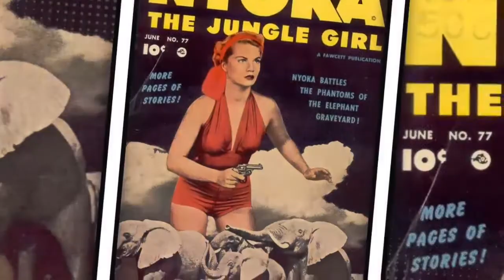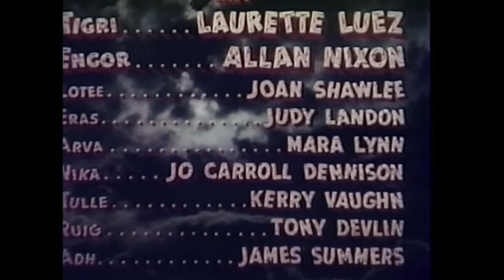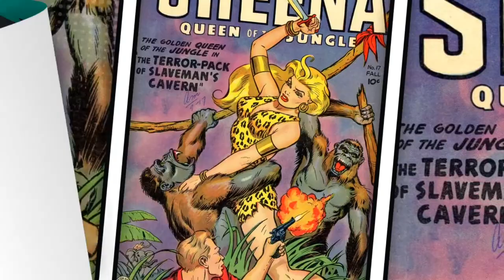Prehistoric Women (1950) in Cinecolor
"Prehistoric Women" is a captivating adventure film released in 1950, directed by Gregg C. Tallas. Set in a time long before civilization, this imaginative tale takes audiences on a thrilling journey to a lost world inhabited by fierce and independent tribes of prehistoric women.

The story follows a group of British explorers who stumble upon a hidden valley isolated from the rest of the world. In this primitive land, they encounter a society of powerful and resourceful women, led by the fearless and charismatic Queen Kari (Laurette Luez). The women live in harmony with nature and have developed their own unique culture and customs.

As the explorers become entwined in the lives of these prehistoric women, they must navigate through a world filled with danger, tribal conflicts, and rivalries. The film delves into themes of gender dynamics, societal structure, and the struggle for power in an ancient matriarchal society.

While the explorers initially find themselves captive to the prehistoric women, they soon realize that they must earn their freedom and trust. As they learn about the women's ways and traditions, unexpected alliances form, and relationships blossom. Romance intertwines with adventure, creating a sense of wonder and excitement.

"Prehistoric Women" showcases breathtaking landscapes and mesmerizing sets that transport viewers to a time when dinosaurs roamed the Earth. With its impressive visual effects, the film captures the imagination, immersing audiences in a world filled with primeval creatures and ancient rituals.

The film explores the clash between modernity and tradition, as the explorers bring their own knowledge and ideologies into a society that relies on primal instincts and ancient rituals. This clash creates a captivating dynamic, as characters grapple with their own beliefs and values in the face of an unfamiliar and intriguing culture.

"Prehistoric Women" offers a unique blend of adventure, romance, and exploration, inviting audiences to experience the awe-inspiring wonders of a lost world. It serves as a reminder of the timeless strength and resilience of women throughout history and celebrates the diversity and richness of human civilizations, even in the most distant epochs.

Cinecolor was an early subtractive color-model two-color motion picture process that was based upon the Prizma system of the 1910s and 1920s and the Multicolor system of the late 1920s and the 1930s. (Wikipedia)